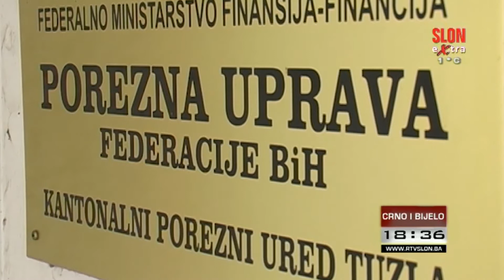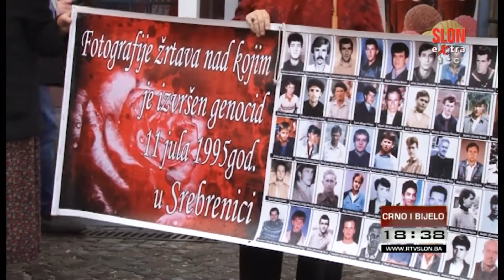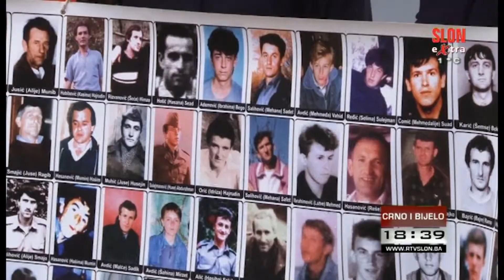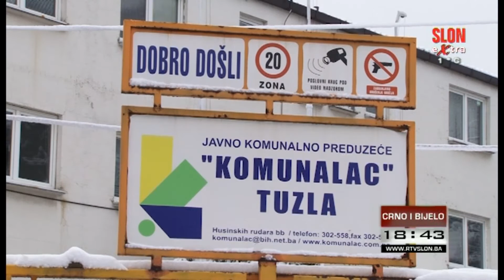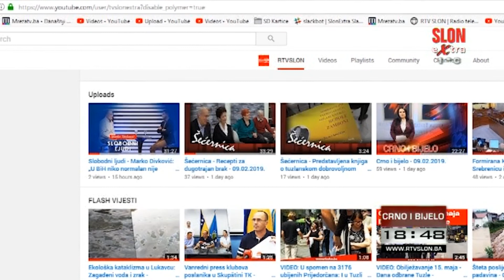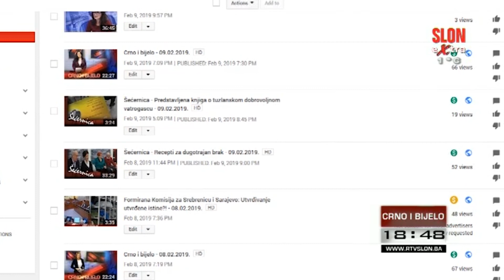Crno i bijelo - 11.02.2019.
- Kada će biti usvojen budžet FBiH?

- Održana protestna šetnja majki Srebrenice.

- Divlje deponije smeća sve veći problem u TK.

- OKK Sloboda večeras dočekuje ekipu KK Gradina.